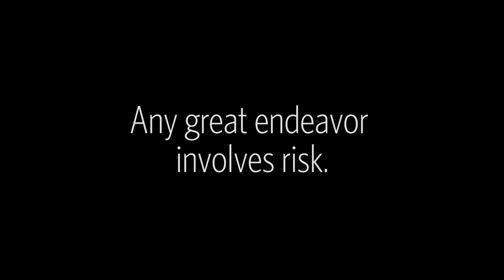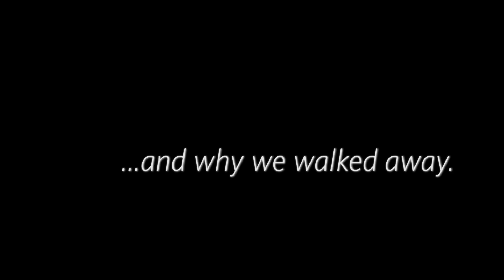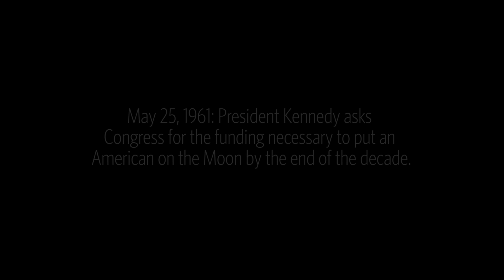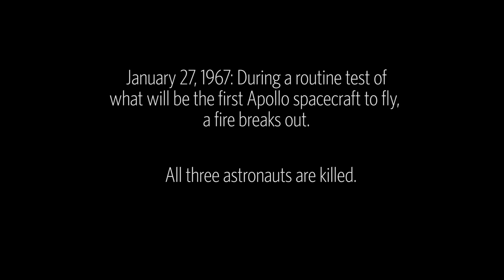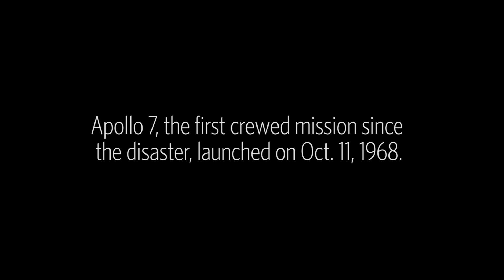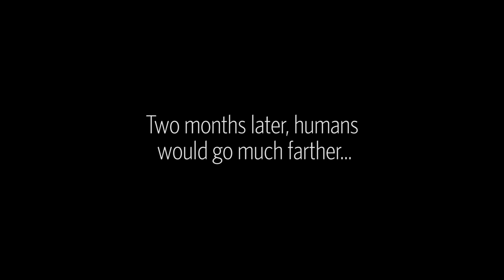Apollo: The Greatest Leap, Episode 1: Risk | Ars Technica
Episode 1 of "The Greatest Leap" takes a look at the Apollo 1 disaster, and the lessons learned from the fire that killed three astronauts.

In honor of the 50th anniversary of the beginning of the Apollo Program, Ars Technica brings you an in depth look at the Apollo missions through the eyes of the participants.